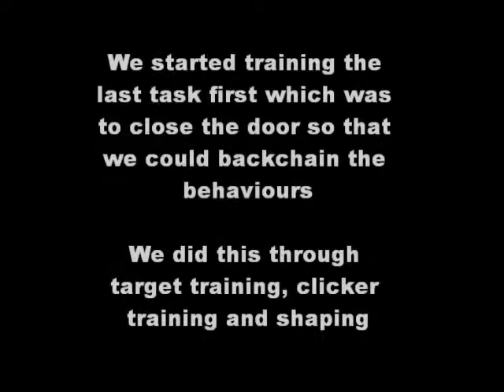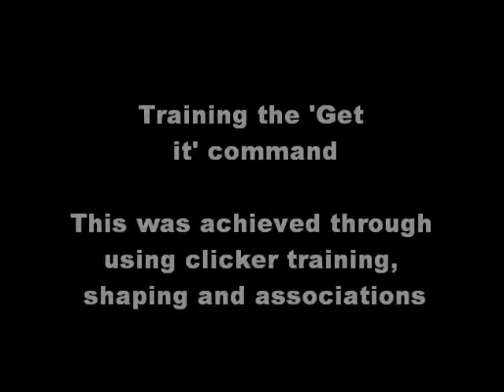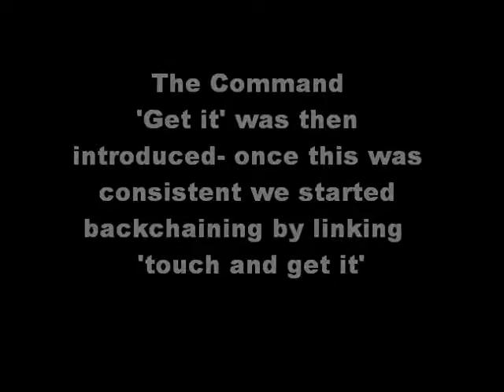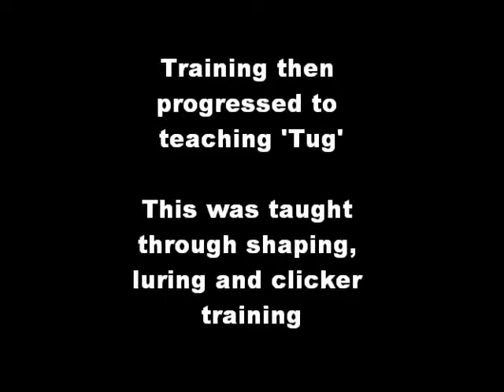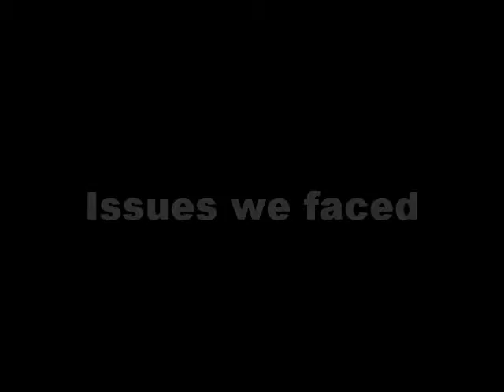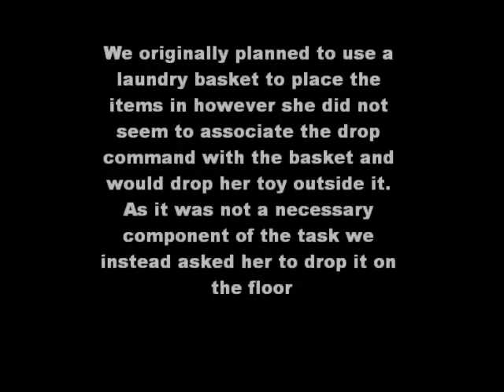training video isis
isis